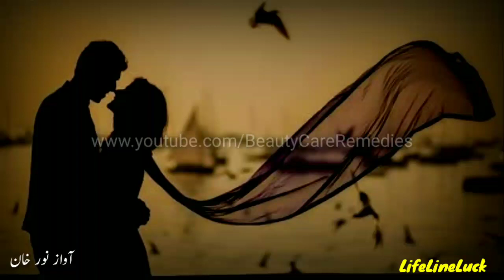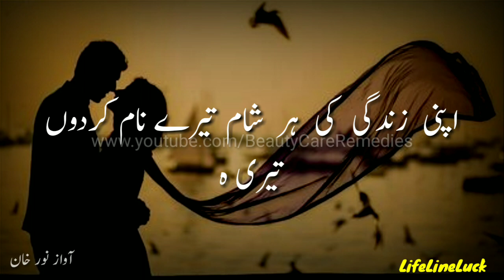Apni Zindagi Ki Har Shaam Tere Naam Kar Dun, Mohabbat Shayari, Poetry Status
Mohabbat shayari, love shayari, Aankhen shayari, Shaam shayari, tarif shayari, husn shayari, life line luck, beauty care remedies

Lyrics:
اپنی زندگی کی ہر شام تیرے نام کردوں
تیری ہی آنکھوں کا جام تیرے نام کردوں
میں ڈوب جاؤں تیری ان جھیل سی گہری آنکھوں میں
پھر اپنی بربادی کا الزام تیرے نام کر دوں
میں اپنی روح کو تیرے وجود میں بھر دوں
پھر اپنی ذات اپنا ہر پیام تیرے نام کردو
تو مجھے محبت کا آغاز دے صنم
میں اپنے پیار کا انجام تیرے نام کردوں
محبتوں کے قصیدے لکھوں تیرے لیے
ہزاروں پیار کے پیغام تیرے نام کردوں
ہو جس کا ذکر محبت کی ہر کہانی میں
ایک ایسا پیار کا پیغام تیرے نام کردوں .